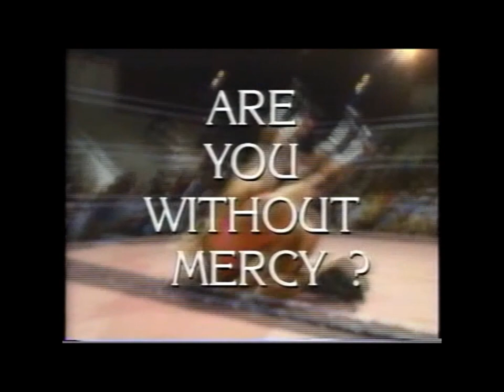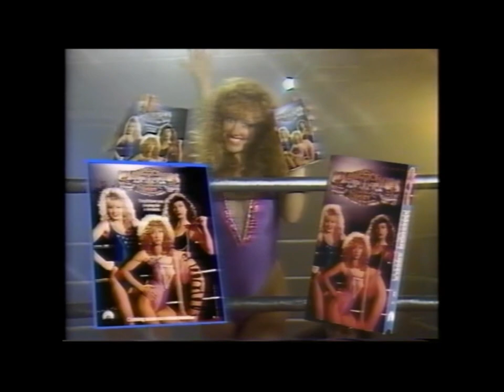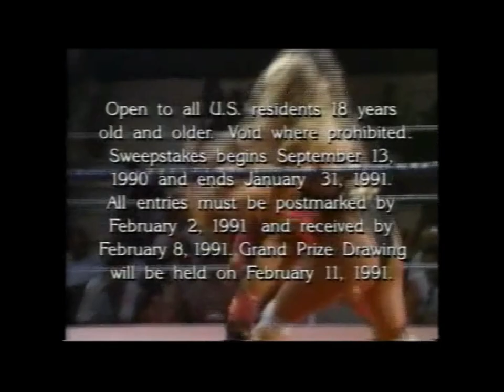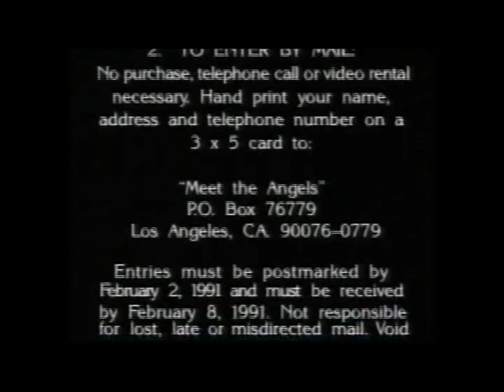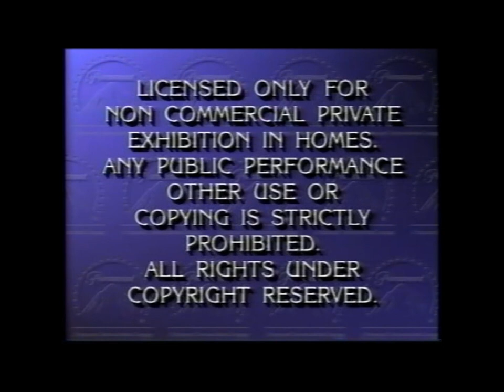Mimi Lessos American Angels Pt 1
Sue Sexton as the trainer and Mimi Lessos as the reigning women's champion, this film documents the rise of 3 would be female wrestlers.  There are a total of 8 parts.  Download all 8 using the YouTube downloader and then put them together to see it without interruption.